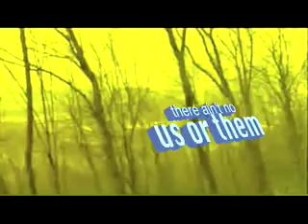$1,200 down the tubes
EXPOSED: HEIDISAID REVERSES CONTROVERSIAL POSITION (AP) April 15, 2008 - Hillbilly County, PA

Naked Vlogger HeidiSaid, recently made a partner of the YouTube, has reversed her position on tagging among YouTube community, having told one of her staffers only last week , "These vloggers are bitter about the PM system and the thumbs-downing of comments, so they cling to tagging videos, guns and religion."

At her annual Rabbit Hunt $150-a-plate fundraiser held just last weekend and attended mostly by block leaders of YouTube's five-person channels, she told the crowd, "Tagging is the most undemocratic use of YouTube since sXephil's video icons of breasts!"

But, her recent reversal of that position, made in a fleshy and lustful tagging video, has left some youtubers with videos that they can no longer use.

Our National Space recently spent over $1,200.00 filming and editing a video touting her 'previous' anti-tagging position (the video can be seen here to the left). Our National Space spokesman, Mr. Todd Yaffthias, denying any animosity over the change in her position, said, "HeidiSaid is a wonderful vlogger with many fluid positions. All the fellers in Shipping and Receiving here at Our National Space are excited about the recent spurt of all nude vlogs coming out of her channel."

HeidiSaid, on a YouTube sponsored Caribbean cruise for partners, which is said to include her rumored paramour Blunty3000, was unavailable for comment.

Cancelled Video Lyrics

heidi said stop your taggin'
she don't think it's right
heidi said when your taggin'
thars always a feeling naggin'
'bout one you forgets to invite

heidi said there ain't no us or them
she said there's just we and us
heidi said it's like them apple stems
you always have too many of them
swimmin' in the bowl of fresh sauce

now'n you all best listen to heidisaid
you don't tag rabbits and bears where she dwells
when the cold winter snow does impose
her to stay inside and vlog with no clothes
taggin' her will only bring a hot spell